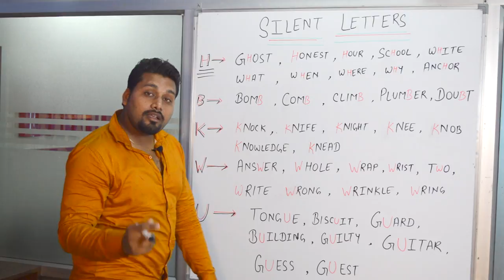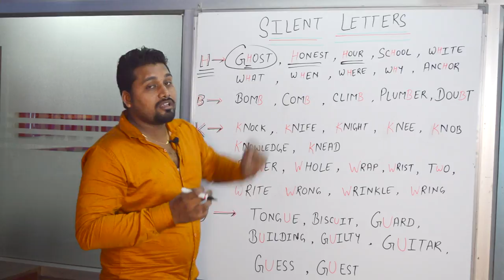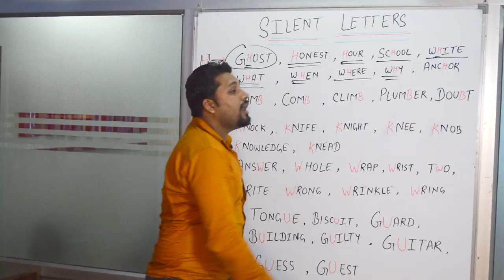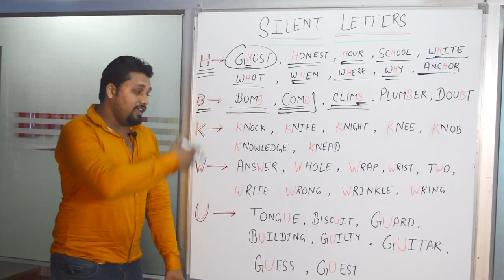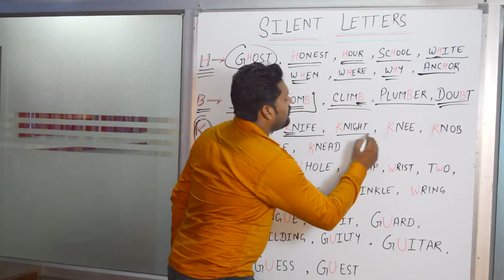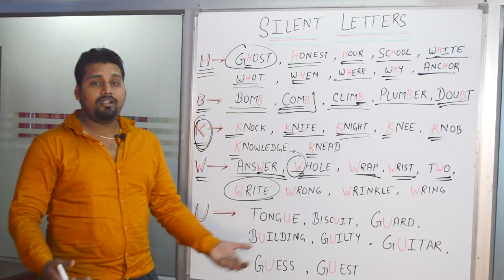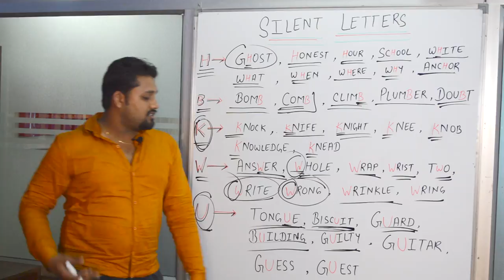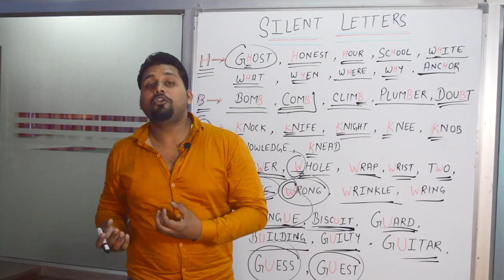Silent Letters in English | Pronunciation | Spoken English Lesson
This lesson is about silent letters in English words. Yes, that's right! We sometimes don't pronounce letters in English words!
This video will give you some tips and clues to help you pronounce English words correctly.

Best wishes,
                      Zishan